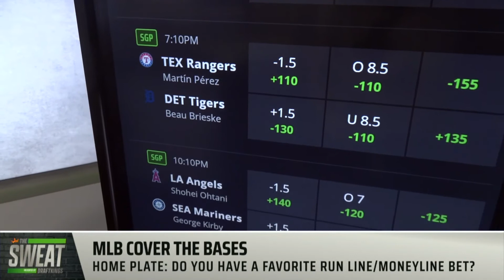Can Martin Pérez Lead the Texas Rangers to Victory Tonight?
DraftKings contributors Steve Buchanan and Nick Friar join The Sweat to round the bases with the best MLB DFS and DK Sportsbook plays for tonight’s 9-game slate.